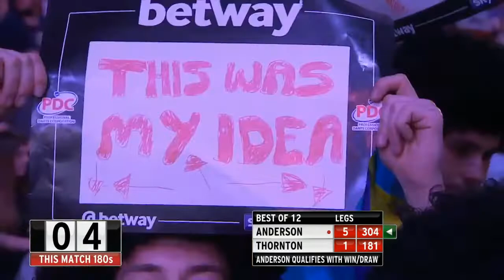Gary Anderson vs Robert Thornton ᴴᴰ | Week 14, Betway Premier League Darts 2016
Gary Anderson vs Robert Thornton ᴴᴰ | May 5, Week 14, Manchester, Betway Premier League Darts 2016 The Premier League Darts is a darts tournament .

Peter Wright vs Robert Thornton ᴴᴰ | April 14, Week 11, Belfast, Betway Premier League Darts 2016 The Premier League Darts is a darts tournament which .

Pdc Premier League Darts Night Fourteen The Manchester Arena Thursday 5th May 2016 For infomation go to .

Raymond van Barneveld vs Robert Thornton ᴴᴰ | April 14, Week 11, Belfast, Betway Premier League Darts 2016 The Premier League Darts is a darts .